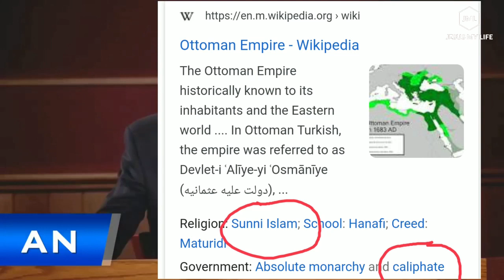यीशु और मसीह विरोधी कौन होगा और उसके क्या क्या चिन्ह होंगे ? Jesus and Antichrist Coming | Vachan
यीशु और मसीह विरोधी कौन होगा और उसके क्या क्या चिन्ह होंगे ? Jesus and Antichrist Coming

Video Dubbed By :- HEAR N SEE MINISTRIES

This is the official YouTube channel of Jesus My Life.

NOTE I AM NOT THE ACTUAL OWNER OF THIS VEDIO  .ALL IMAGES AND VIDEO  IS ONLY TO EDUCATE PEOPLE ...